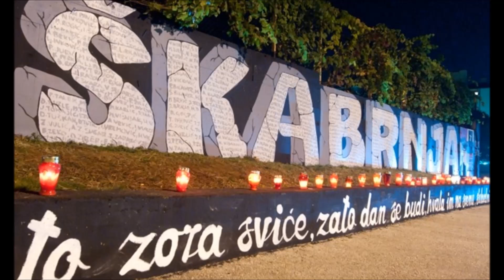IX bojna HOS-a "Rafael Vitez Boban"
Autor pjesme: LUX